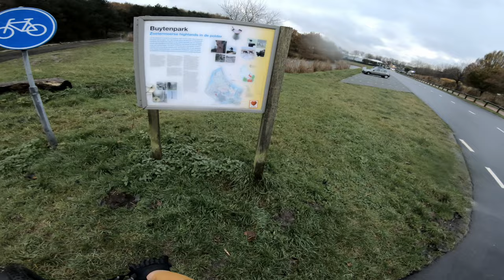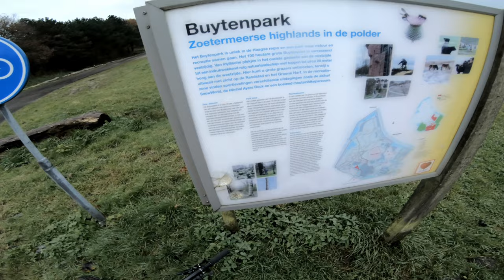[3D audio] Crashing and bike talk on Mountainbiking with Mo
HEADPHONES RECOMMENDED!!!

In this episode we are vlogging on the mountainbike. I'm taking you for a ride at my local trails where I started mountainbiking almost 10 years ago.

Unfortunatly for me I did have a little crash at the end. But Luckily it was nothing serious so i'm all good to crash another day!